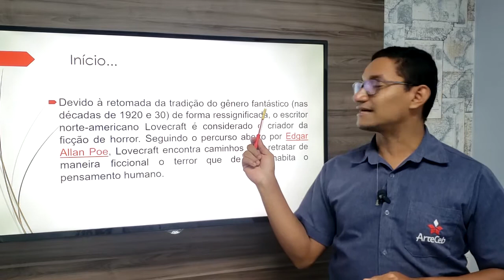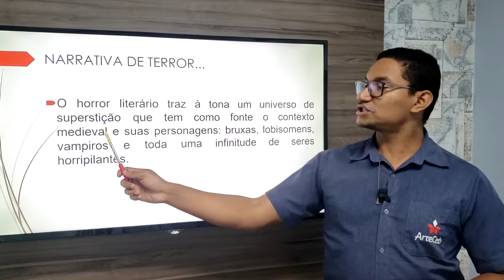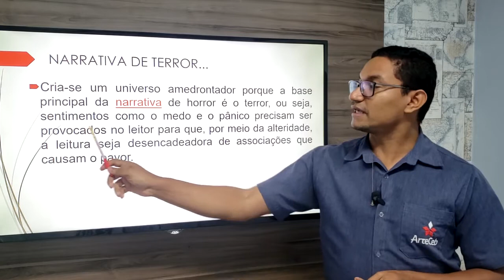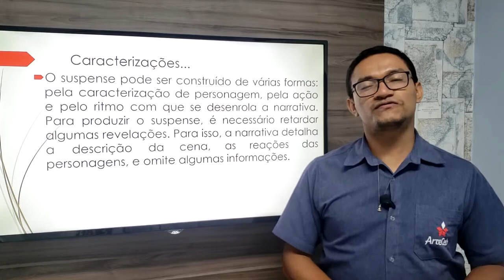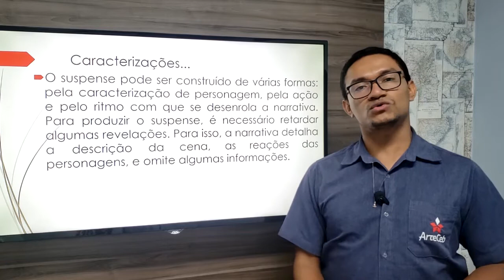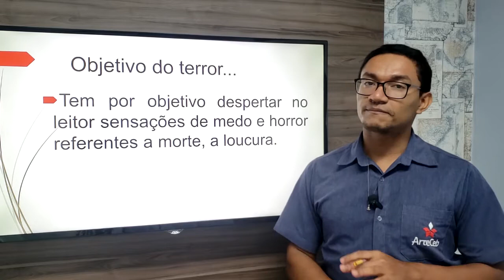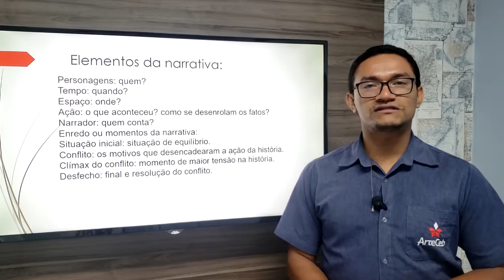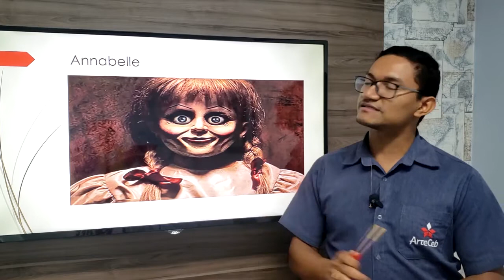23/06 - 9° ANO (EF) - REDAÇÃO - MÓDULO 18 - NARRATIVA DE TERROR - RAFAEL SOUSA